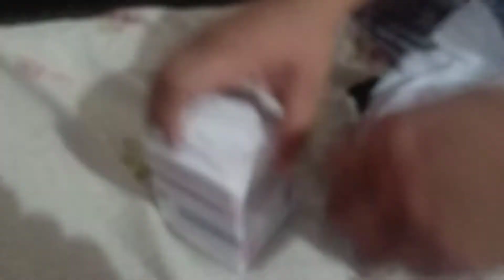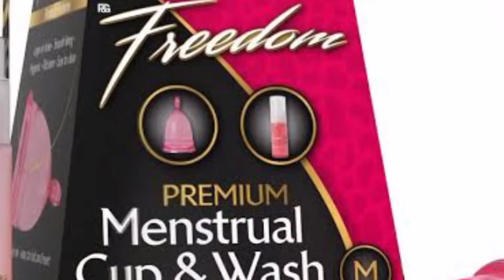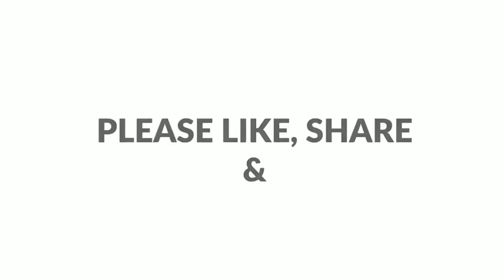menstrual cup or ആർത്തവ കോപ്പ